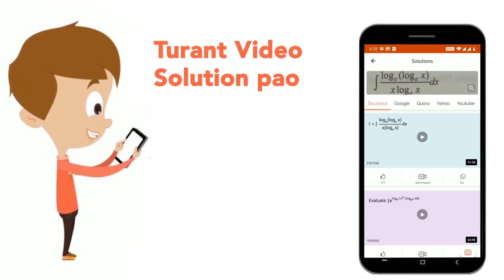Correct expression of 0.02bar(36) = ? A. (13)/(550) B. (236)/(1000) C. 2(36)/(1000) D. (13)/(555...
Class: 14
Subject: MATHS
Chapter: RRB NTPC 22ND APRIL 2016 SHIFT 2
Board:GOVT

👉 Have Any Query? Ask Us.